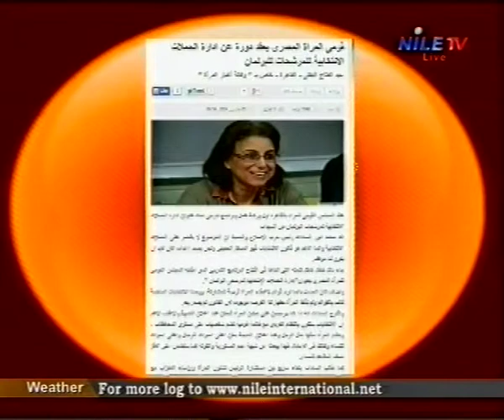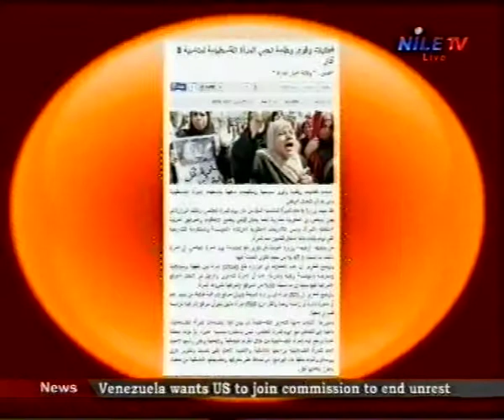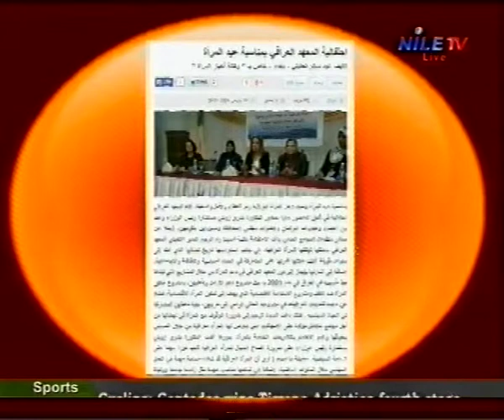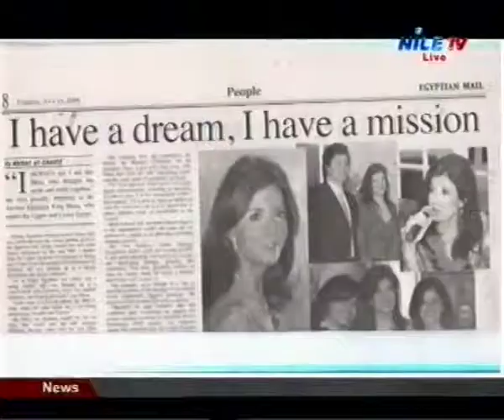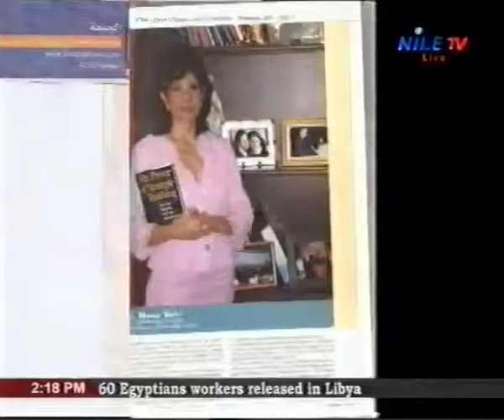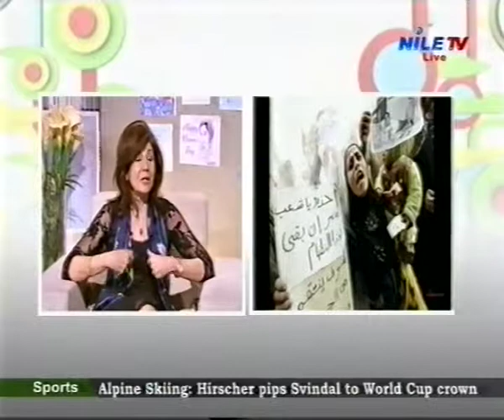Dr Mona Zaki with Nile TV, Int'l Women day 2014